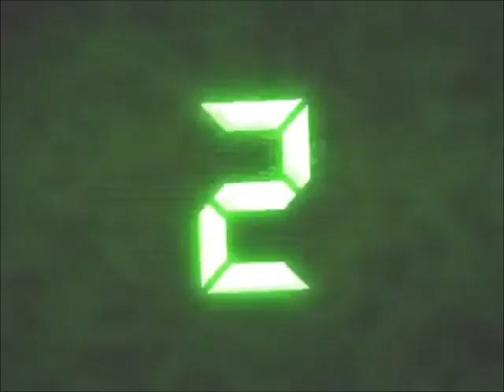Pipesmoker1969 & MoJomilt YAPO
YAPO x 2 one from Pipesmoker1969 (UK)  and the other from Mojomilt (USA)...